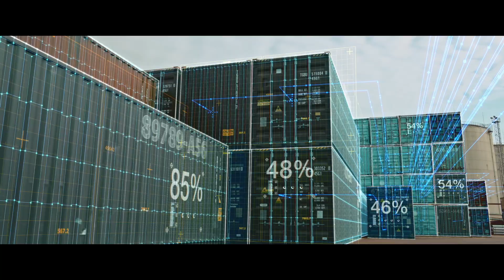RESILIENCE @ RISK - AMSTERDAM 7-8 JUNE 2022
In Amsterdam on June 7th and 8th, we reunite the Transported Asset Protection Association Europe, Middle East & Africa members for our first face-to-face conference and exhibition in the region in over two years or join us online as we livestream our conference to connect all supply chain resilience and security stakeholders responsible for understanding risks, mitigating threats, and preventing losses from supply chains in EMEA.

In a changing world, we need to talk.
Register now and get ready to join the conversation.